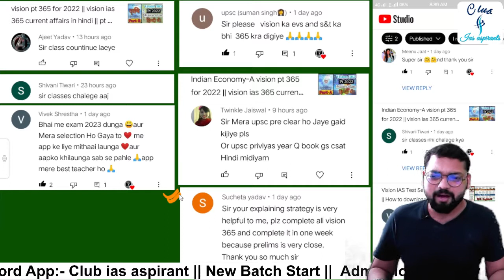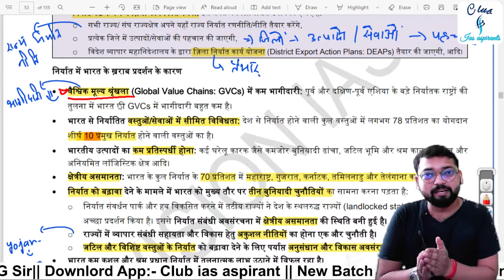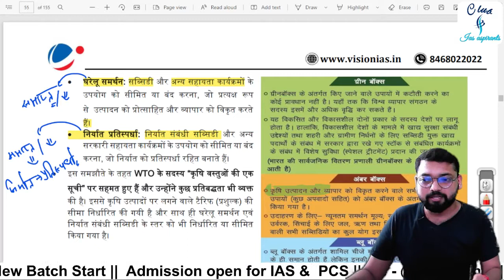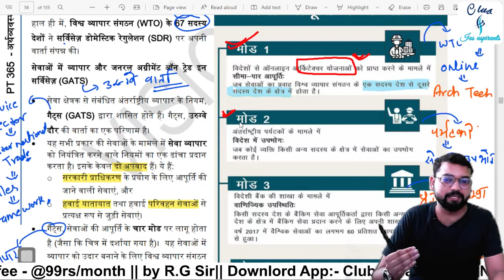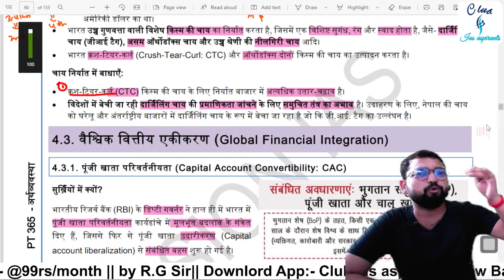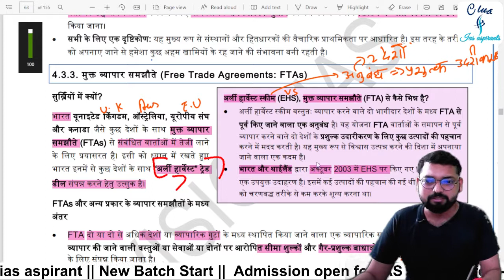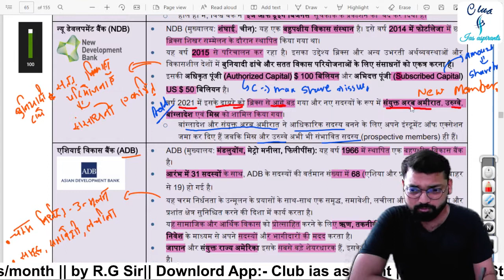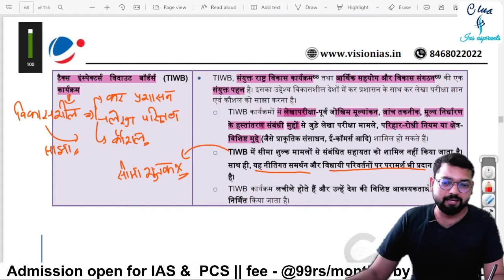Indian Economy-E vision pt 365 for 2022 || vision ias 365 current affairs in hindi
1st Batch :- UPSC
2nd Batch:- UP - PCS
3rd Batch :- Bihar PCS

इसका शेड्यूल आप लोगों को जल्द ही मिल जाएगा यह सारी क्लासेस 27 June 2022 से प्रारंभ होगी! यह classes हमारे App पर नहीं बल्कि यूट्यूब चैनल पर चलेंगी!

🔷 Download pdf 📝👇👇

1.  Vision 365 pt  2022 :-